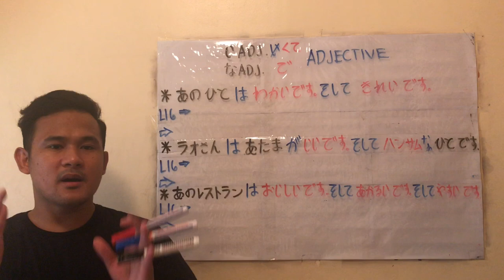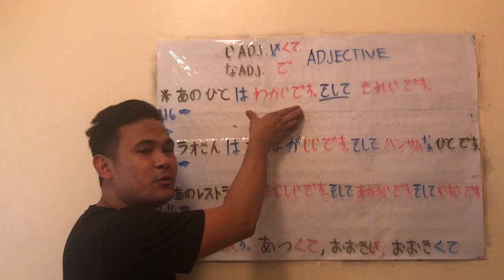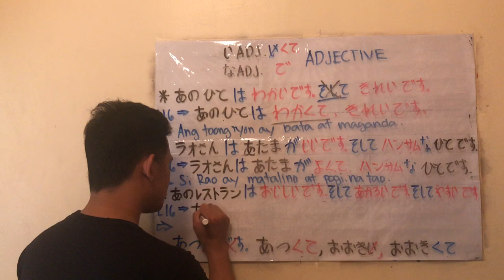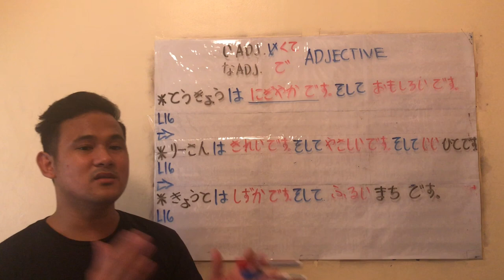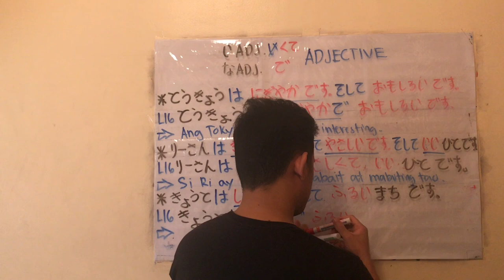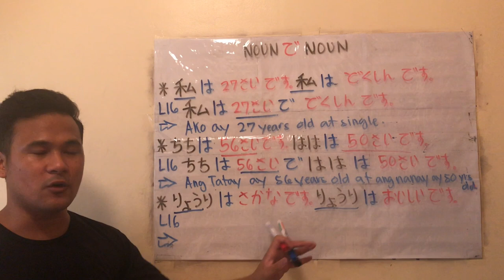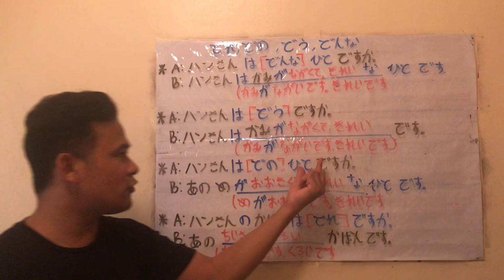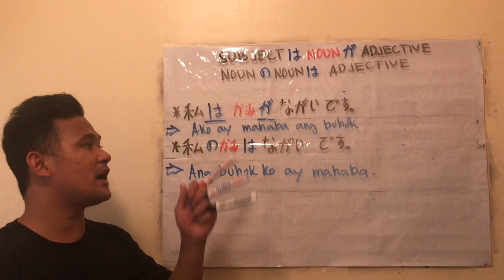LET’S STUDY JAPANESE ( LESSON 16 PART 2 )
VERB て　VERB て　VERB ます。
VERB てから
い　ADJECTIVE くて　ADJECTIVE
な　ADJECTIVE で　ADJECTIVE
NOUN で　NOUN